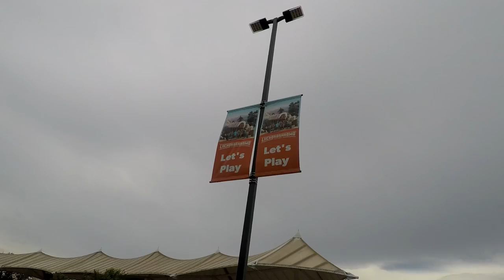Oklahoma City: The Series - Official Trailer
This is a Official Trailer for my Upcoming Six Part Oklahoma City Series! I had a lot of fun making these video and I am still learning to get a little better every single day!

I truly appreciate all the support I have been getting and I hope the family keeps growing!